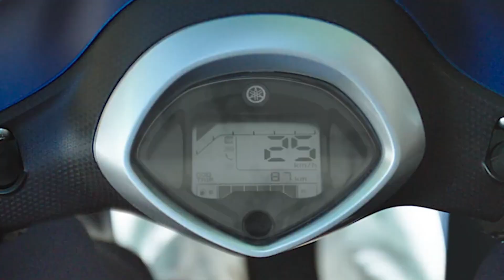Top 10 Best Mileage Scooters In India | Mileage Scooter 2024 | Sabse Zyada Mileage Dene Wala Scooter